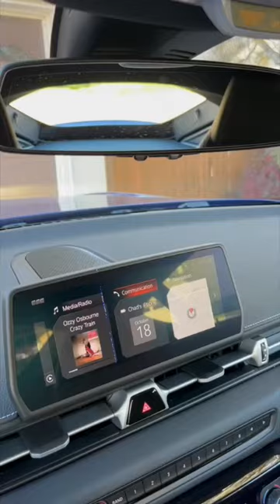How-to: Prog Universal Remote / HomeLink (MKV Supra / Toyota Supra)